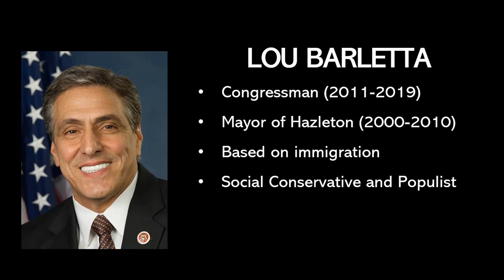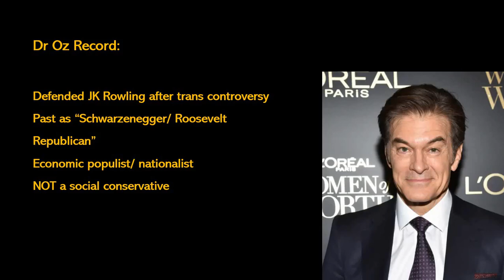Will Dr Oz and Lou Barletta Carry Pennsylvania?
Many republicans are vying for both the senate and governor nominations in the Keystone state. However, as the democrats have some formidable candidates poised to win their nominations, the GOP must walk the line between picking someone to moderate who would win easily but would also suck, and nominating a far to conservative or populist candidate.